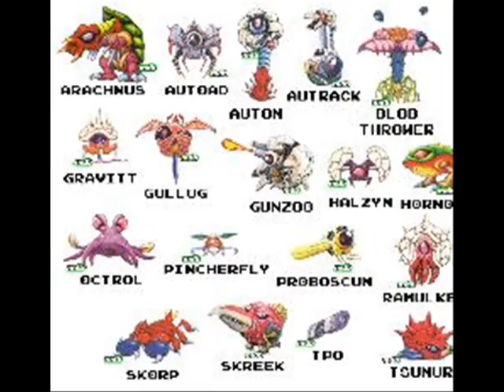A tribute to Metroid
yes, here's another tribute video. I haven't been inspired enough for another LEGO animation, and since i have Metroid on the mind, i quickly slapped this one together for your enjoyment.